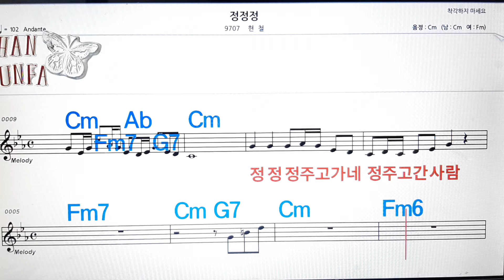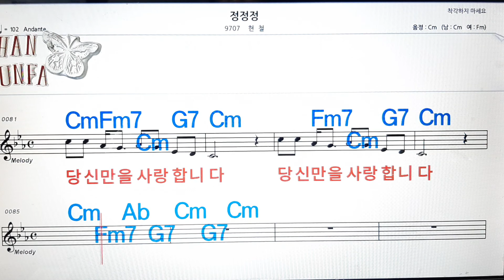정 정 정/현철💋노래방, 코드 큰 악보, 반주 가라오케, 가사💖Karaoke, Sheet Music, Chord, Lyrics , MR